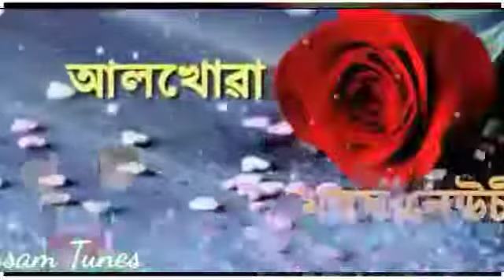Love status video Assamese status video whataapp status video sad